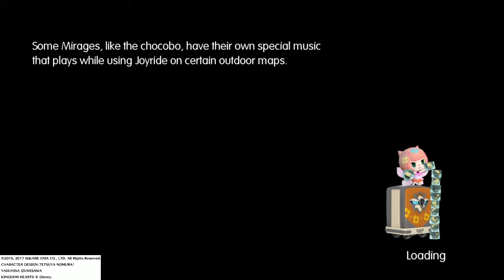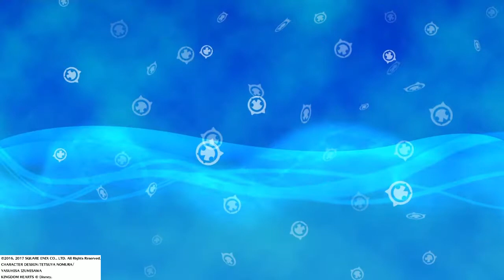Zombie Plays World of Final Fantasy - S5 P1 - Solace from the Ice